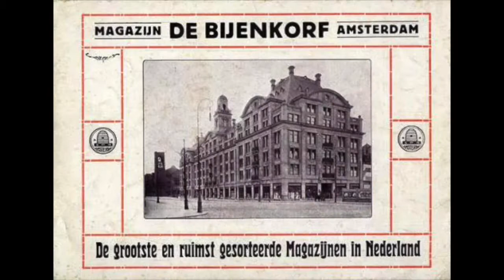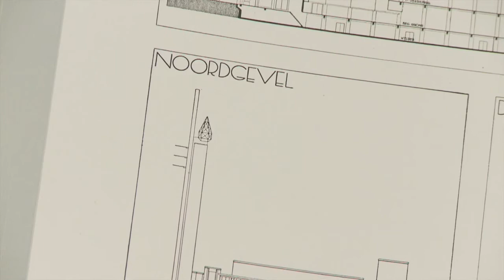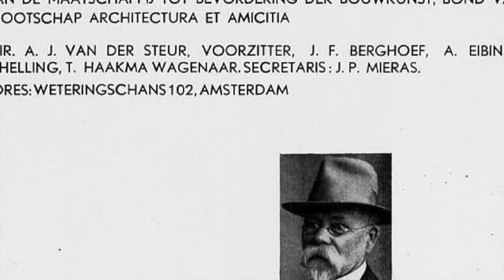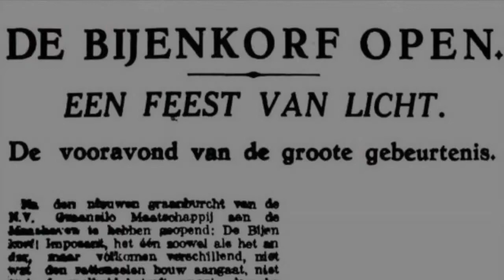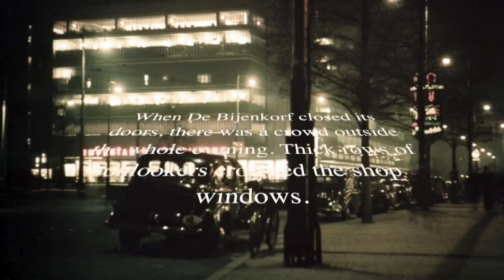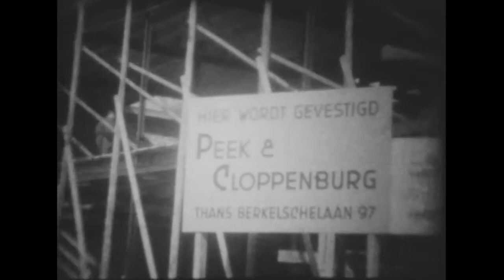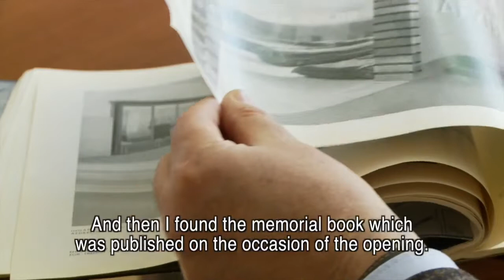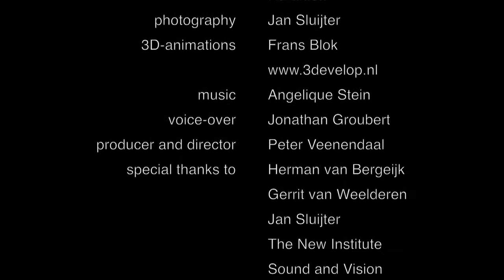William Dudok Dutch architect's masterpiece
William Dudok, Dutch architect's forgotten masterpiece

Short documentary by Dutch journalist – Peter Veenendaal
The Bijenkorf department in Rotterdam is a real masterpiece of modern architecture by the famous Dutch architect, Willem Marinus Dudok.
The department store opened in 1930, it was one of the largest and modern store in Europe at the time. In 1940 however it was destroyed during the War by German forces. During the mid 1950’s has been remaining closed and forgotten.

Original footage by Peter Veenendaal